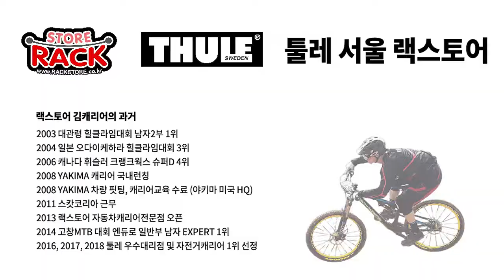[ Kuat Sherpa 2.0 ] 스타렉스 어반 차량에 장착한 견인장치용 자전거캐리어 쿠엣 쉐르파 2.0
미국 스프링필드에 위치한 쿠엣 본사에서 개발하고 2018 바이시클링 잡지 에디터들의 최고의 자전거캐리어로 선정된 쿠엣 쉐르파 2.0
미국식 사각 히치 견인장치를 이용하여 장착되며 가볍고 스타일리쉬하며 평소 접어서 차량에 부착해 놓을 수 있는 견인장치용 자전거캐리어입니다.

자전거캐리어의 무게 14.5kg 자전거 대당 적재능력 18kg까지 적재할 수 있으며 최대 2대까지 적재할 수 있습니다. 승용차, 해치백, SUV등에도 완벽합니다.

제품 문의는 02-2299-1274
서울 성동구 금호동4가 187-1